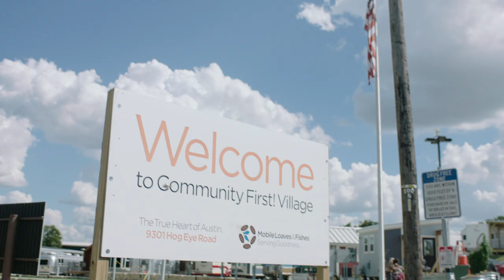ICON 3D Printing for the Homeless in Austin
ICON, the construction technologies company shifting the paradigm of homebuilding using robotics, software and advanced materials, partnered with Mobile Loaves & Fishes (MLF), the Austin non-profit widely known for its compassionate service to the area’s homeless community. With one of ICON’s recently debuted Vulcan II printers, commissioned by Cielo Property Group to print affordable housing in Austin, a nearly 500 sq ft ‘Welcome Center’ was printed in less than 27 hours across several days at the heart of Phase II of MLF’s innovative Community First! Village.

The only neighborhood of its kind in the nation, Community First! Village provides affordable, permanent housing and a supportive community for men and women coming out of chronic homelessness. A development of Mobile Loaves & Fishes, this transformative residential program exists to love and serve Austin’s neighbors who have been living on the streets, while also empowering the surrounding community into a lifestyle of service with the homeless.

Phase II of the northeast Austin development adds an additional 24 acres to Community First! Village, bringing the entire property to 51 total acres. When Phase II is completed and at full capacity, Community First! will have an estimated 480 formerly homeless individuals living in the Village—which represents about 40 percent of Austin’s chronically homeless population.

Architecture designs created by Logan Architecture for the next phase of ICON’s work at Community First! Village are currently underway and will feature multiple home designs arranged to be printed simultaneously to further increase speed and reduce cost. The set of six total 3D-printed homes will break ground this year and for the first time ever, three homes will be 3D-printed at the same time. ICON’s 3D-printing construction process, which makes use of robotics, automated material handling, advanced software, and a proprietary concrete, Lavacrete, offers a new way to quickly build homes that are both resilient and beautiful in a price range significantly below comparable conventional approaches.